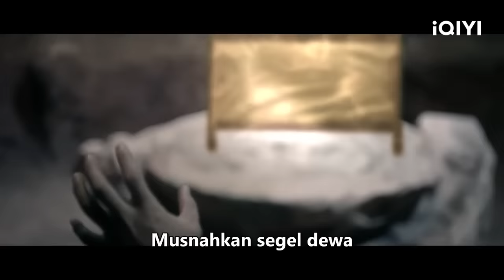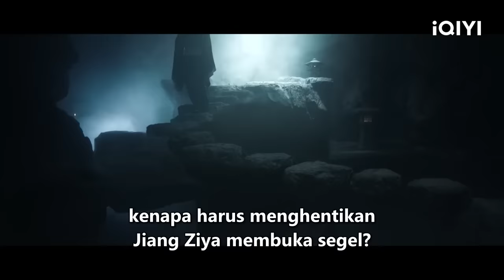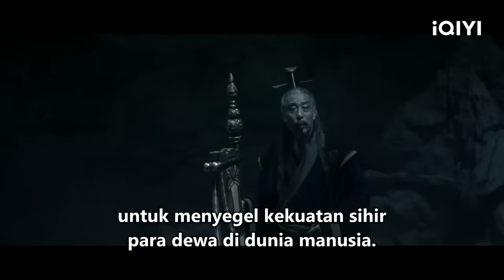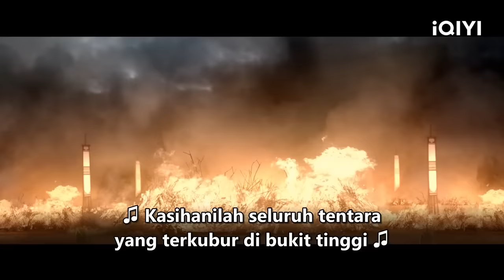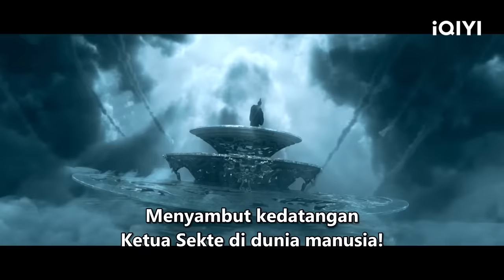【ID SUB】The First Myth Clash of Gods | Fantasi Petualangan |Chinese Movie 2023 | iQIYI MOVIE THEATER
【Pemeran】
张植绿 Zhang Zhi Lv / 李沁谣 Jun Jun

【Sinopsis】
Ketika Kaisar Wu menyerang Kaisar Zhou, Jiang Ziya memimpin pasukan untuk menyerang Tangguan. Shen Gongbao dan Ketua Sekte Tongtian bekerja sama menciptakan Formasi Pembunuh Dewa dengan tujuan melenyapkan pasukan militer Dinasti Zhou serta melawan para dewa pada pemerintahan Kaisar Shang Zhou. Yang Jian, Nazha beserta pasukannya berjuang melawan mereka hingga akhirnya berhasil mengalahkan Shen Gongbao, Ketua Sekte Tongtian beserta pasukannya dan berhasil menyelamatkan dunia.

Sedang tren